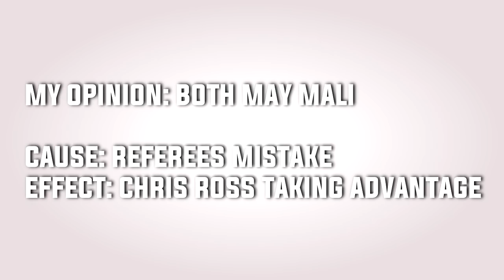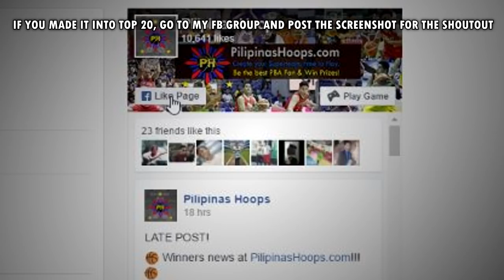Nagka-Dayaan Nga Ba? | Ross vs Referees | SMB vs Ginebra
★ Like their FB Page for Results and Announcement of Winners

MY GEARS